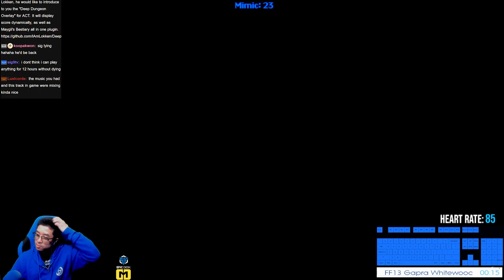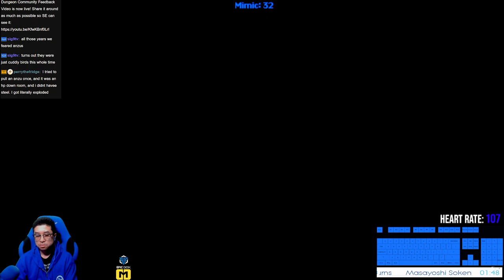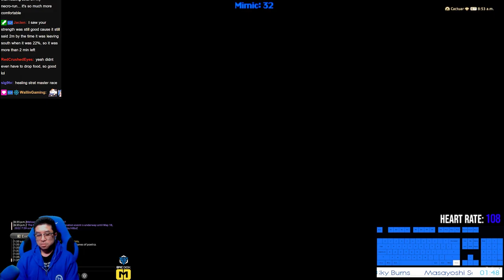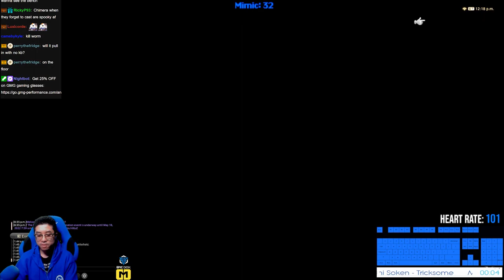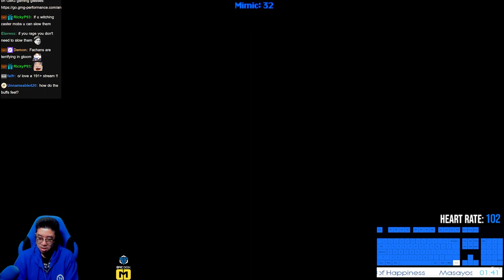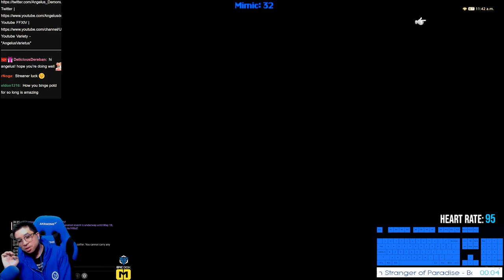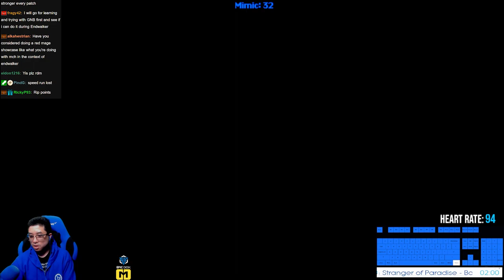(Outdated - Check Description!) How to: PoTD Solo on MCH - Floors 121-200 - 6.11 - Endwalker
Thank you so much to everyone who used this guide in their "Necromancer" Adventures! A new "Dawntrail" Guide is now live, and you can check the playlist

This guide is still useful and relevant as EW to DT there was not too many changes, but I do hope the new guide will be even better then this one.

Deep Dungeon Solo Palace of the Dead Live Tutorial Endwalker Update for the Necromancer Title!

This video will cover 121-200! Timestamps will also be below in case you'd want to watch a specific floor and boss.

Taking into consideration the updates from Endwalker, and the last time the live tutorial was made back in 5.45, MCH is still in a very solid spot. It was the job that had the most clears in Shadowbringers, and it has gotten some potency increases.

Here is a quick list of things different from Shadowbringers to Endwalker:

- Stat squish, which means damage numbers and HP numbers are lower, but more or less percentage damage is basically the same.

- F90-140 is noticeably "harder" in Endwalker than it was in Shadowbringers. It's not a big difference, but the keyword here is "noticeable"

- F100 Boss is probably the biggest change as that has become more different now than before. A slight strategy adjustment that I explain in this video will detail what you can do.

Worth noting is the following for F121-200:

- Starting at F141+, enemy difficulty seems relatively the same in Endwalker as it was in Shadowbringers

- The bosses, especially F180 Behemoth and F190 Godfather are the same now as it was before

- I utilize the "Healing Strat" for Behemoth, and that has no become easier because you no longer need to take "Food Effect" off due to the adjustments of stats.

Hopefully I'll cover as much as I can in the video itself, but if there are any other questions concerning the run, please leave them in the comments below.

If you still need to refer to the original MCH live tutorial, you can find those links here:

Timestamps:

0:00:00 START
0:01:11 Floors 121-130
0:32:41 Floor 130 Boss
0:36:18 Floors 131-140
1:09:06 Floor 140 Boss "Downtime Strat"
1:11:47 Floors 141-150
1:49:59 Floor 150 Boss - No Strength/No Steel
1:59:02 Floors 151-160
2:37:41 Floor 160 Boss Explanation
2:49:17 Floors 161-170
3:30:56 Floor 170 Boss Explanation
3:39:17 Floors 171-180
3:50:22 Floor 173 - Wolf Solo Kill - No Steel
4:05:08 Floor 176 - Anzu Solo Kill - Steel
4:12:26 Floor 178 - Ape Solo Kill - Gloom & No Steel
4:25:02 Floor 180 Behemoth
4:30:05 Floor 180 Behemoth - Lust Setup
4:31:11 Floor 180 Behemoth - The Burst
4:32:03 Floor 180 - Macro Explanations
4:35:52 Floors 181-190
4:37:46 Floor 181 - Sprite Solo Kill - No Steel
4:42:21 Floor 182 - Wamouracampa Solo Kill - No Steel
4:44:30 Floor 182 - Worm Solo - Str/Steel
4:46:35 Floor 183 - Crawler Solo - Str/Steel
4:58:43 Floor 185 - Wamouracampa Solo Kill - Gloom & No Steel
4:59:51 Floor 185 - Claw/Scorpion Solo Kill - Str/Steel
5:05:18 Floor 187 - Frost Dragon Solo Kill - Str/Steel
5:16:35 Floor 190 Godfather
5:26:58 Floors 191-200
5:31:44 Floor 192 - Hippogryph Solo Kill - No Steel
5:50:30 Floor 195 - Knight Solo Kill - Steel
6:01:54 Floor 199 - Gravekeeper - Str/Steel
6:02:22 Floor 199 - Gourmand - Str/Steel

Good luck! And tell me your stories!